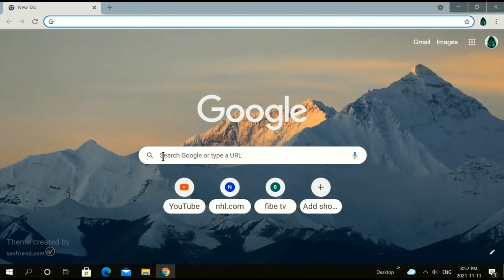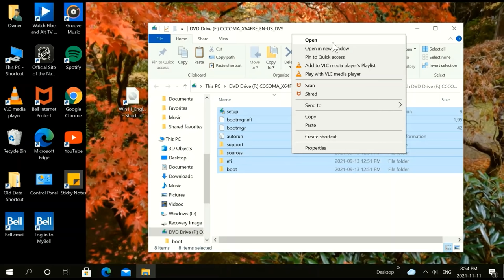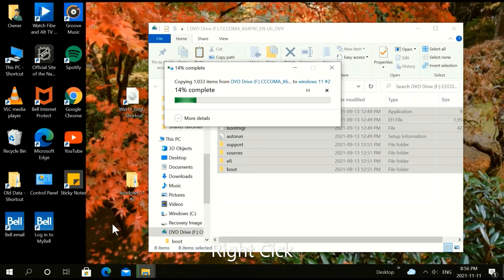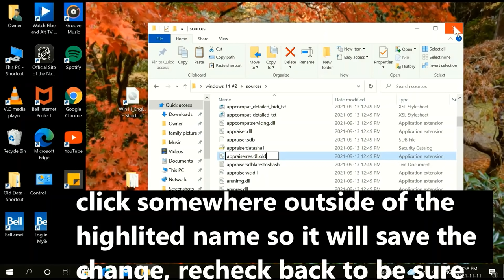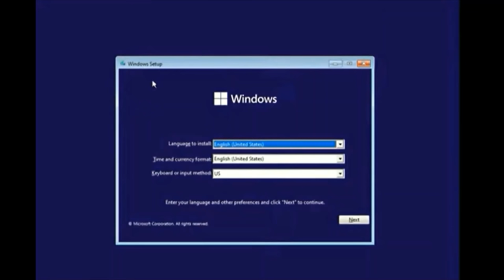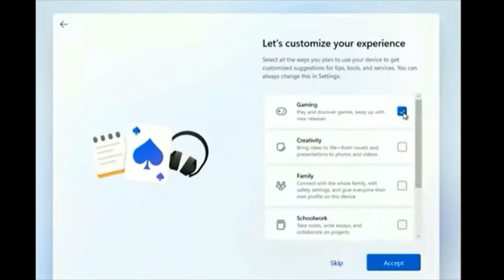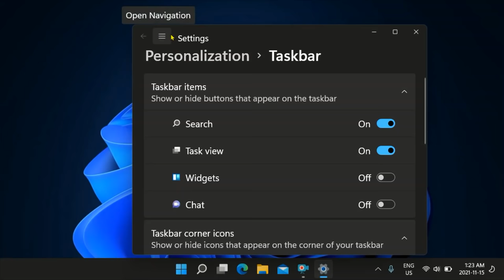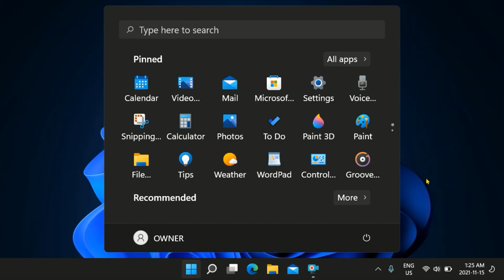Install Windows 11 on Old Unsupported PC Computers Easy Steps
Easy Method to Install Windows 11 on Unsupported PC Computers Do it while you can, these methods can be stopped at any time, once you're in, you're in and it is free to upgrade for now. So don't Delay. Whether you choose Keep your files and APPs or a Clean Install, you should Back up your DATA/Documents, Photos, Videos, etc to an external Drive or the Cloud. Clean install will wipe all DATA!!